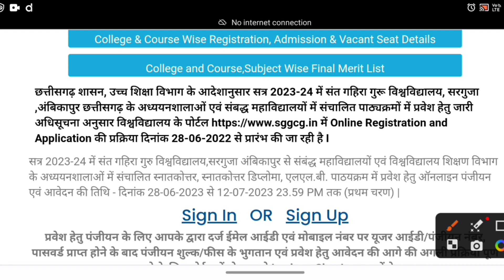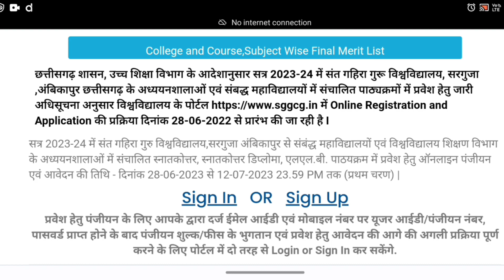MA, M.Sc. M.Com registration 2023 sant gahira guru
what is insulin in hindi । insulin kya hai । insulin kya hota hai ।  manav insulin per tippani

B.Sc 1st Year result 2022
B.Sc. 2nd Year result 2022
B.Sc. 3rd Year result 2022
B.Com 1st Year result 2022
B.Com 2nd Year result 2022
sarguja University Result 2022 kab aayent gahira guru result 2022
sant gahira guru University exam result

Sant_gahira_guru-university_online_exam_2022
Sarguja_university_online_exam_2022
Sant gahira Guru University Admission 2022
Sant gahira Guru University Admission form kaise bhare
Sant gahira Guru University registration kaise karen 2022
Sant gahira Guru University exam date 2022
Sant gahira Guru University exam date 2021
Sant gahira Guru University exam form kaise bhare
Sarguja University CBSC System exam time table 2022
Sggcg online exam 2022

admission ke liye document sant gahira Guru University Ambikapur 2022
admission ke liye documents sarguja University Ambikapur 2022
document fir admission sant gahira Guru University sarguja 2022
document for admission sarguja University Ambikapur 2022

Sant gahira Guru University online 2021
Sant gahira guru private admission
Sant gahira guru ka form kaise bhare
Sant gahira guru University exam result news
sggcg result 2022
sarguja University Result
sant gahira Guru University result
sant gahira Guru University result 2022 kab aayega